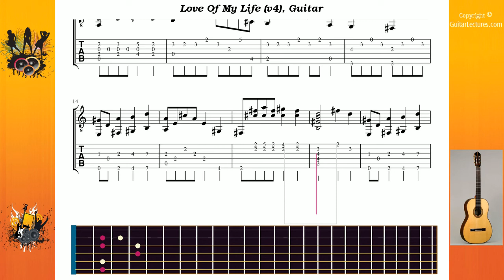Love Of My Life (v4) - Queen